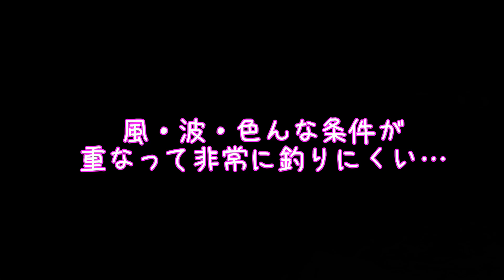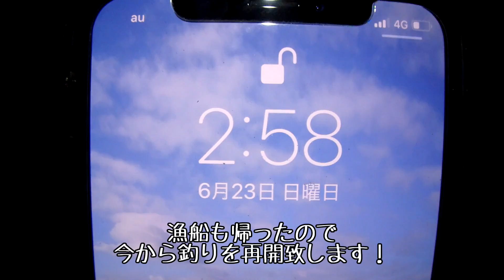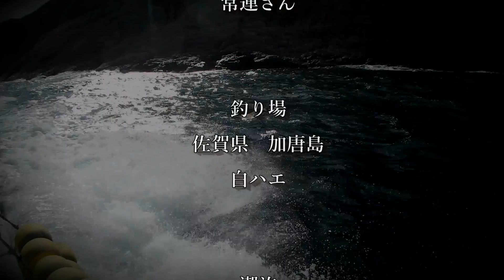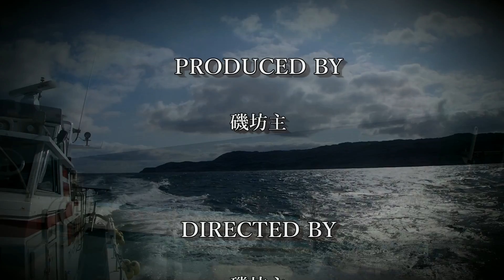【カゴ釣り】磯から旬のイサキを釣る！サラシに潜む大物も現れる！【加唐島 白ハエ】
旬のイサキが食べたくて荒天の磯へ出撃した磯坊主。
佐賀県　加唐島で爆風＆波シブキを浴びながら頑張って来ました(笑)